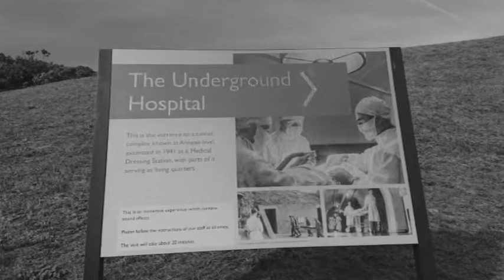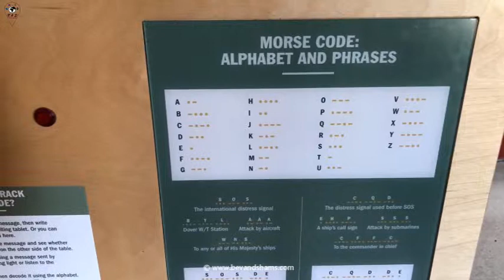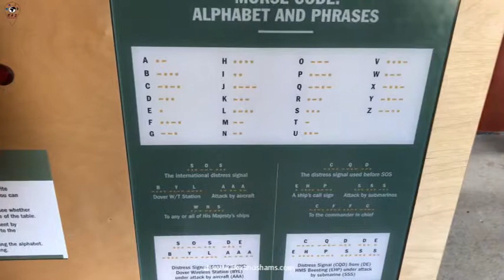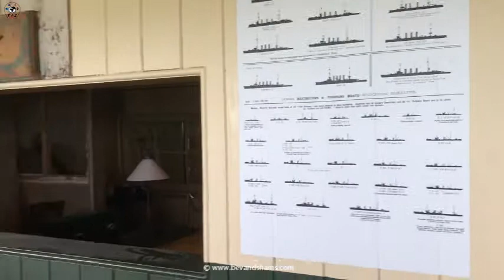Dover Castle and Operation Dynamo in the war tunnels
Explore the historic Dover Castle. Inside the castle are the war tunnels. Winston Churchill planned Operation dynamo from the tunnels.

Learn more about World War II at Dover Castle.

OUR WISHLIST